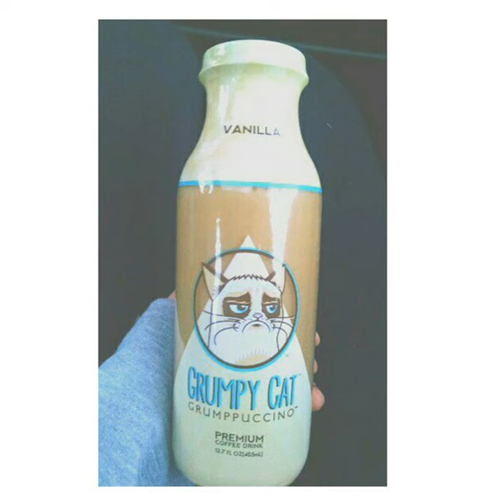kate the great